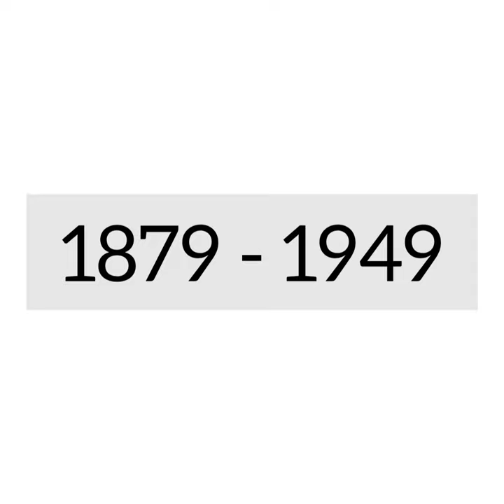Robert Lynd birth & death date....